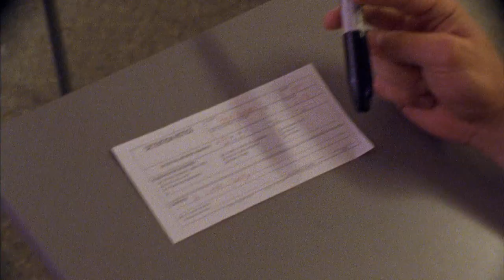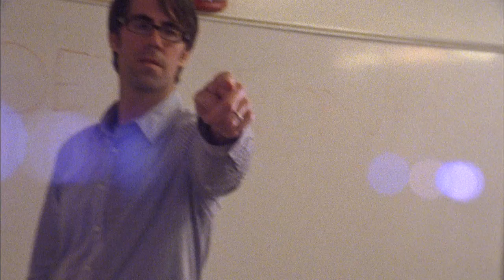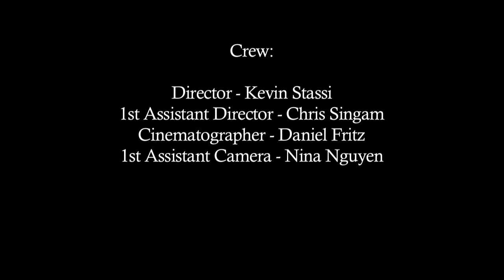I Luv U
Final Cinematography Project for Spring 2011

Shot With: Aton 16mm with Kodak 7219 Film.